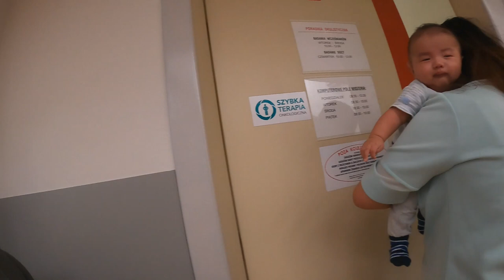Hospital Visit in Poland - EXPERIENCE it in Time lapse! - GoPro Hero 8 Black - Pinoy OFW Poland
Poland has an excellent health care system and it is visible through its hospitals. Our baby Ezra had his prenatal checkups, delivery and even post-natal checkups in the Biziel Hospital in Bydgoszcz, Poland. We are completely satisfied with the service and we thank the doctors, nurses and staff of this hospital for taking care of us.

“A cheerful heart is good medicine, but a crushed spirit dries up the bones.” -
Proverbs 17:22